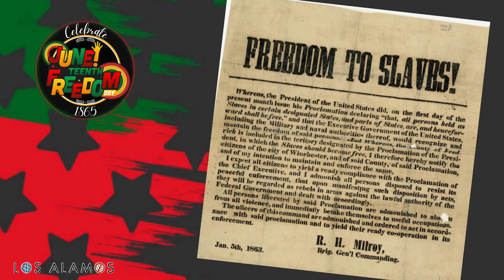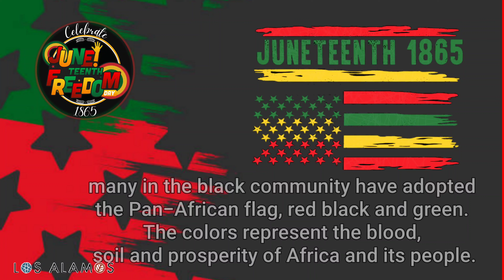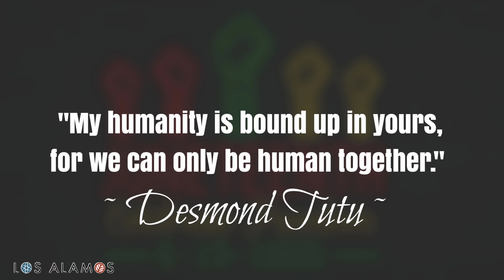Juneteenth Montage 2022 by Los Alamos County, NM.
Los Alamos presents Juneteenth a Celebration of Freedom.